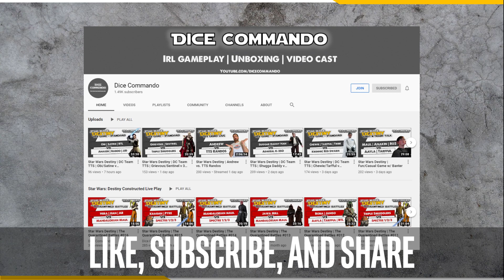Star Wars Destiny | Member Tournament January 15th, 2022 - Round 2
Coverage of the Commando Team TTS Tournament on December 18th, 2021. For this tournament, the format is ARH Standard.